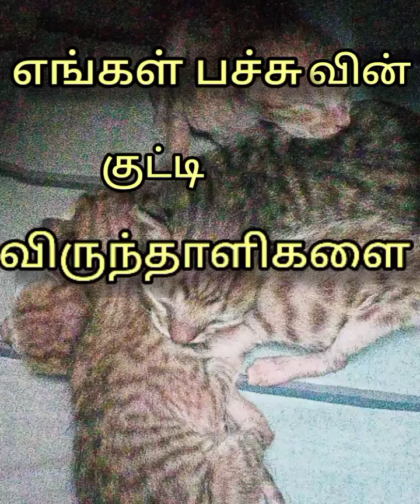mass cutest kutties look and see❤❤❤❤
our
 pahu given birth to four youngones, so we are happy to inform  to all 🙏🏻🙏🏻🙏🏻🙏🏻